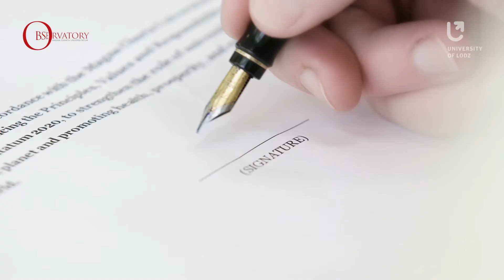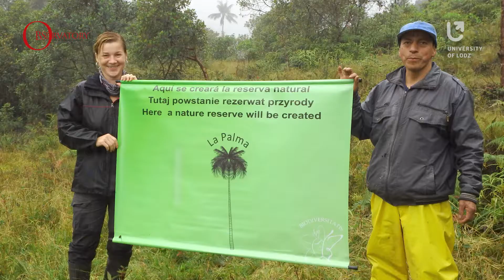UniLodz ponownie w Magna Charta Universitatum !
Pomimo upływu czasu wartości, jakimi kierował się założyciel Uniwersytetu Łódzkiego, prof. Tadeusz Kotarbiński, pozostają dla nas aktualne. Niezmiennie przyświecają działaniom podejmowanym przez naszą uczelnię. Są również zbieżne z wzorcami postępowania, jakimi kierują się członkowie prestiżowego stowarzyszenia Magna Charta Universitatum (MCU) – wąskiego grona, do którego Uniwersytet Łódzki należy od 1988 roku. 17 czerwca, na uroczystej ceremonii, nastąpiło symboliczne odnowienie naszego podpisu na deklaracji MCU.